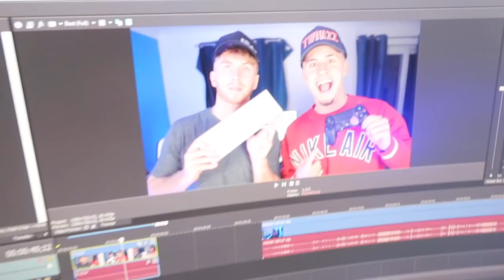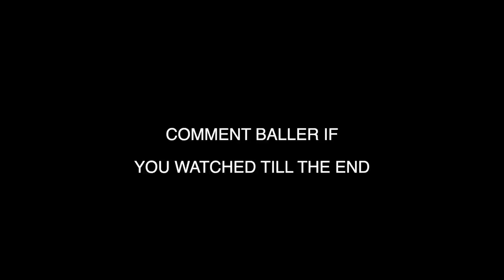PLAYERS ADVICE TO BECOME A PROFESSIONAL FOOTBALLER... (Q&A)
Workout LIVE with me and my personal trainer. Book your sessions in through my
Only $9.99 a month for unlimited classes 4 times a week and support. Great way to stay fit and active, working towards your goals, and I will be doing it with YOU!

Goals: ⤵️

- Connor Parsons